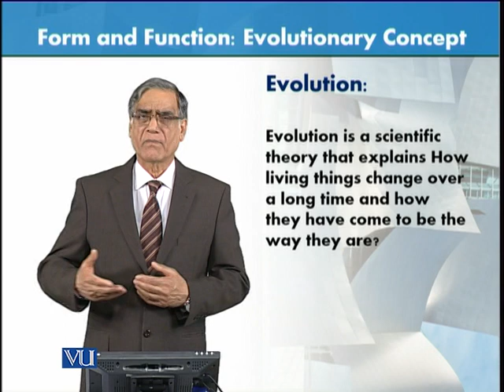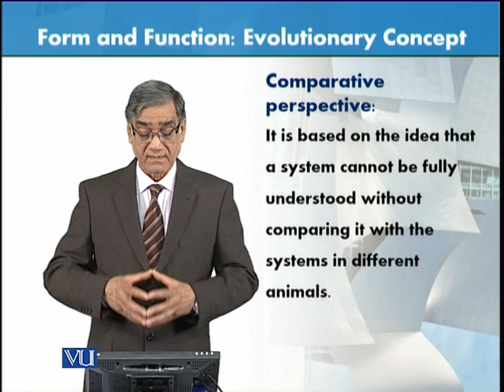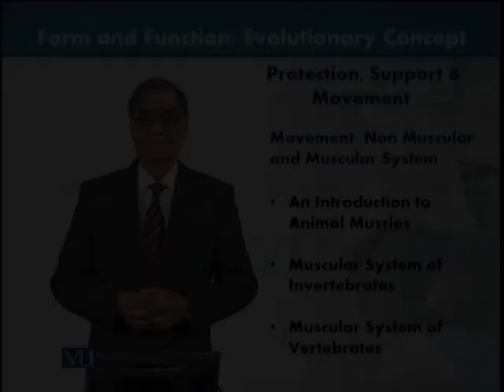Form and Function: Evolutionary Concept | Animal Form & Function 1 (Theory) | ZOO516T_Topic002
Topic002: Form and Function - Evolutionary Concept,
By Dr. Javed Iqbal